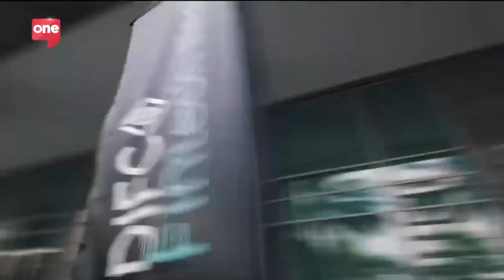DIFC FinTech week looks at the latest technology trends in the ME financial services sector